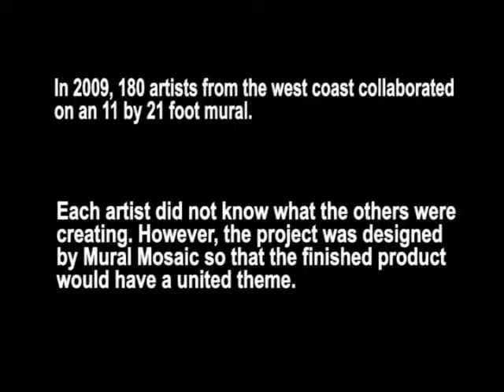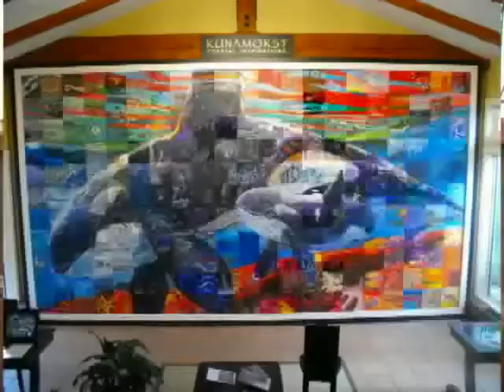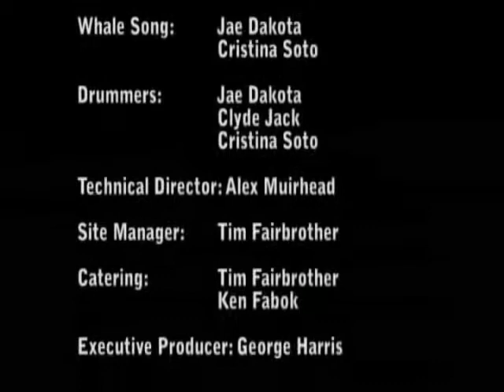Kunamokst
Produced at the Gulf Islands Film and Television School during the Youth Media Intensive Program (September 12th - 18th, 2010) by Bill Metcalfe, Cristina Soto and Tamara Lamb.

In 2009, 180 artists from the west coast collaborated on an 11 by 21 foot mural. Each artist did not know what the others were creating. However, the project was designed by Mural Mosaic so that the finished product would have a united theme.